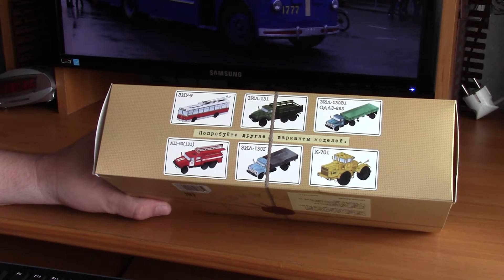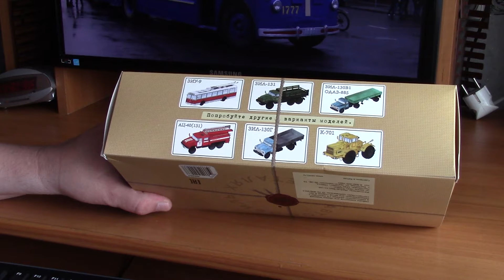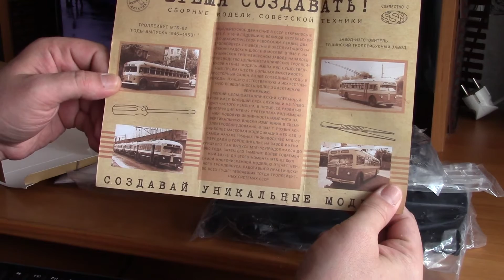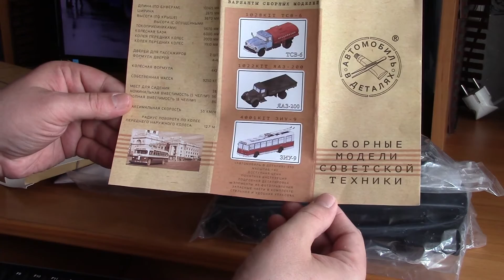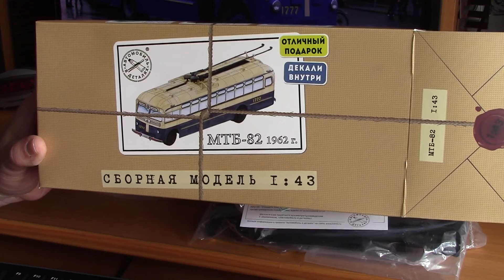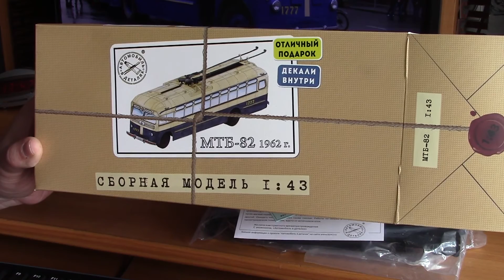Кит от SSM Тролейбус МТБ 82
Обзор сборной модели тролейбуса МТБ 82